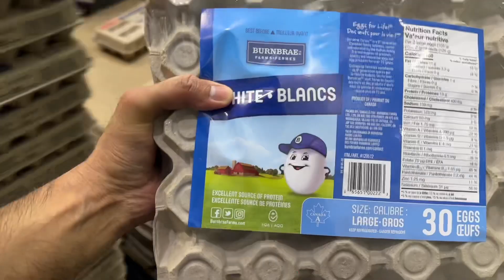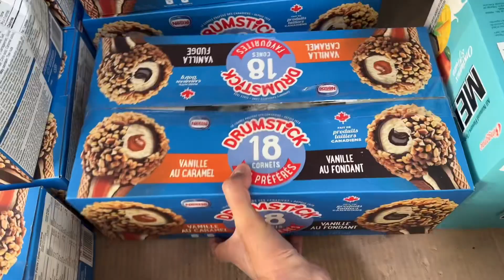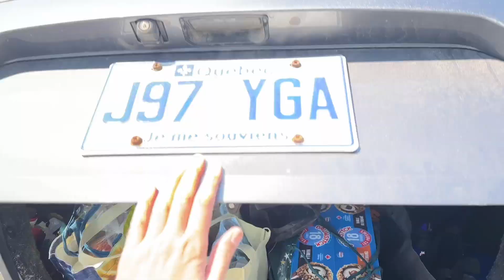The cheapest grocery store in 🇨🇦 | Canada ka sab se sasta grocery store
Costco
Costco grocery haul
Cheapest grocery store in America
Grocery shopping
Grocery haul
Cheapest grocery store
Costco haul,grocery store hacks
Costco shopping
Canada’s cheapest grocery store
Costco grocery
What store is the cheapest
Shop with me at america's cheapest grocery store
Costco deals
Costco grocery hauls